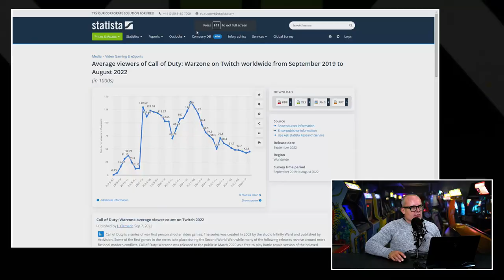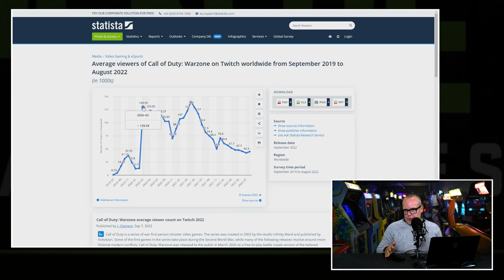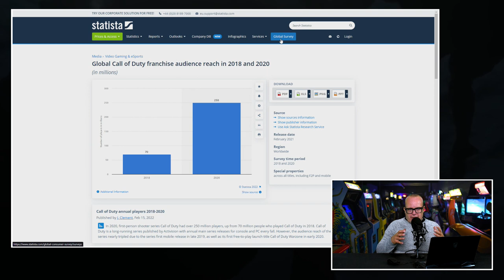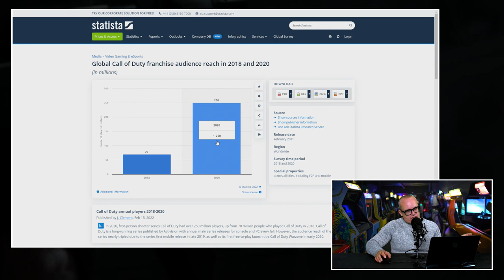Hoe groot en machtig is de Call of Duty franchise nu werkelijk?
De gamewereld wordt al weken gedomineerd door de klacht van de Britse mededingingsautoriteit CMA ten aanzien van de aankoop van Activision/Blizzard door Microsoft. De zaak spitst zich toe op de vermeende exclusiviteit van Call of Duty voor Xbox en PC bezitters. CMA (en PlayStation) vinden de franchise daarvoor te groot en vrezen een monopolie positie als de deal doorgaat. Is deze angst terecht? En die vraag kan je deels beantwoorden als je weet hoe groot de franchise rond de befaamde first persoon shooter is. Oftewel, hoeveel gamers spelen deze game en wat wordt er mee verdiend? JJ dook in de administratie rond de franchise in en kwam met het volgende werkstukje (of is het nu een spreekbeurtje) op de proppen.

Dankzij star gedrag EA heeft Xbox straks beschikking over Call of Duty
Call of Duty is een serie van shooters die beurtelings ontwikkeld wordt door Infinity Ward, Treyarch en Sledgehammer Games. Al 20 jaar lang krijgen gamers in het najaar een nieuwe editie voor de kiezen. Iets wat maar weinig franchises kunnen zeggen (misschien alleen FIFA). dat er flink geld met de serie is en wordt verdiend, dat zal niemand ontgaan zijn. Maar hoe hoog is dat bedrag? En hoeveel gamers spelen vandaag de dag nog regelmatig de games? Hetzij Warzone, hetzij de gewone multiplayer of Zombie mode? Want dat zijn essentiële feiten voor de aanklacht van de CMA. Alleen zo kunnen ze immers aantonen dat PlayStation een groot probleem heeft als Call of Duty zou wegvallen.

Behoort de franchise tot de top 10 best verkopende series ter wereld?
Echt simpel is het niet om een goed zicht te krijgen op hoe veel macht de CoD-franchise heeft. Publishers zijn niet super happig om allerhande handig statistisch materiaal het web op te slingeren. Maar aan de hand van aandeelhouders vergaderingen en kwartaal- en jaarverslagen komt JJ een heel eind. Ver genoeg om te kunnen bepalen of Call of Duty inderdaad de macht mag worden toegeschreven die de CMA nu aanvoert.